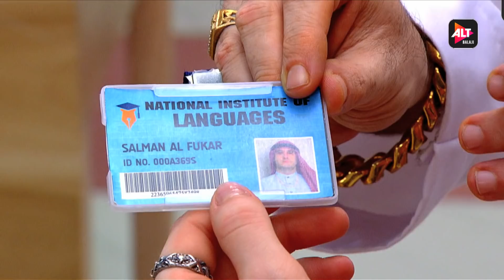Zaban Sambhal Ke | Webseries | Sumeet Raghwan | ALTBalaji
The famous paathshala is back!